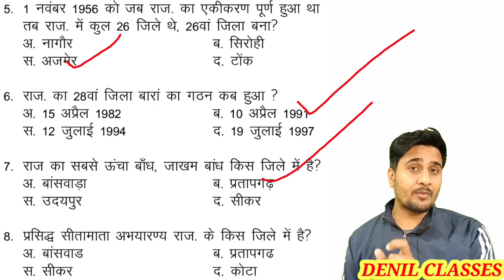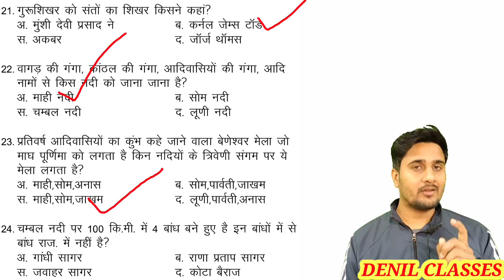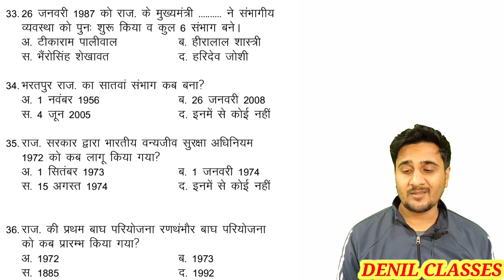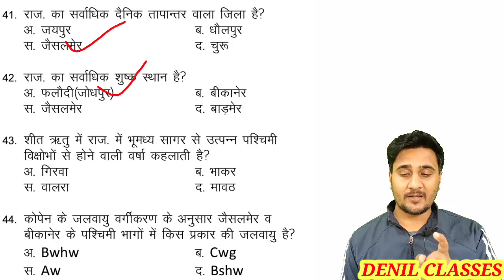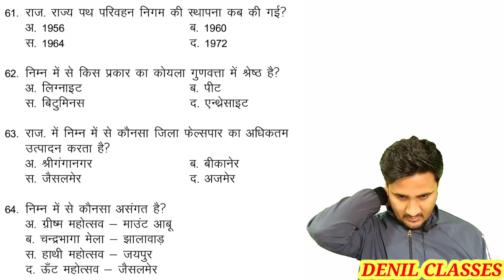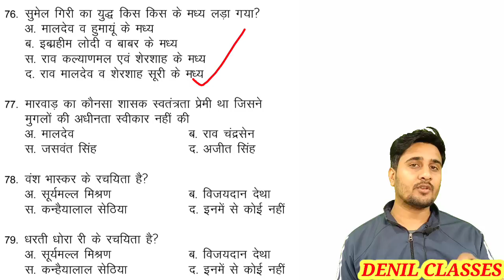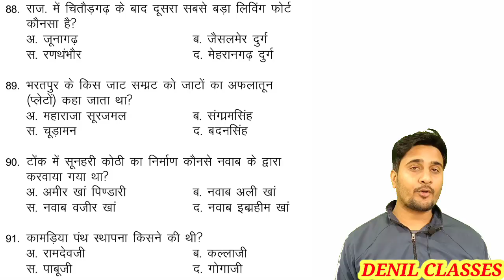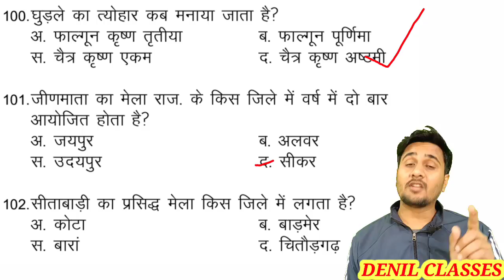राजस्थान GK TOP 100 QUESTIONS| RAJ GK MOST IMPORTANT QUESTIONS| राजस्थान GK के सलेक्टेड प्रश्न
करें।